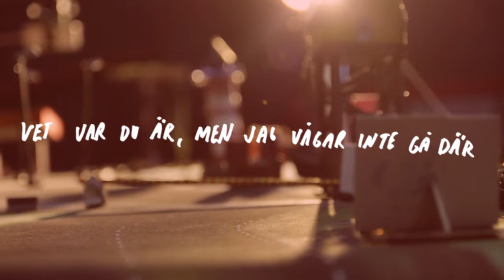Den svenska björnstammen - Iskanten (lyrics video)